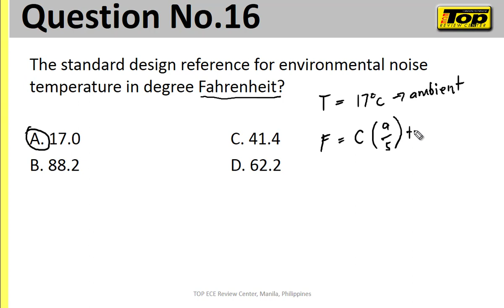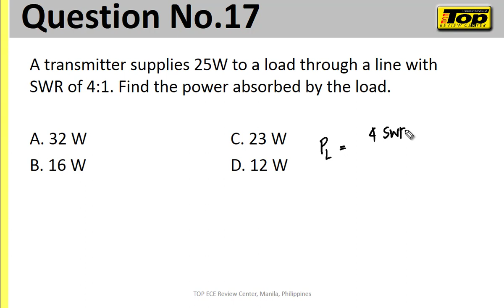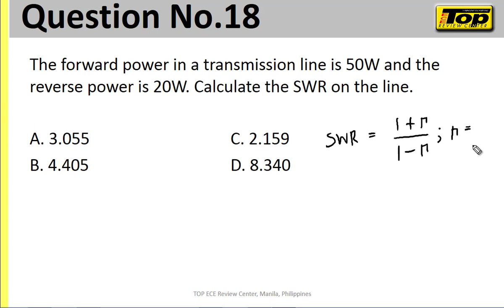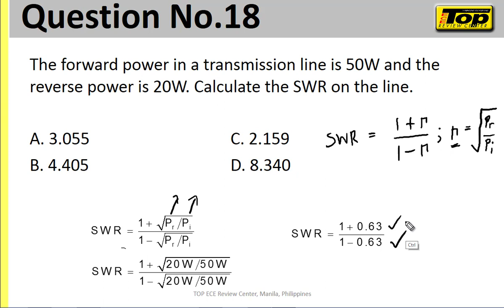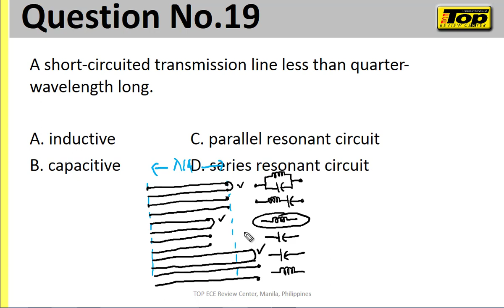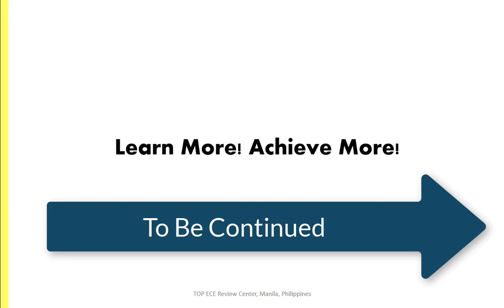16 - 20 of 100 ESAT Questions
Answers and Discussions of Questions 16 - 20 of 100 ESAT Questions